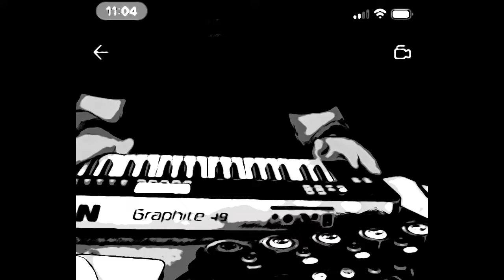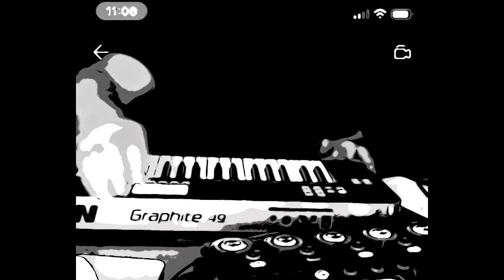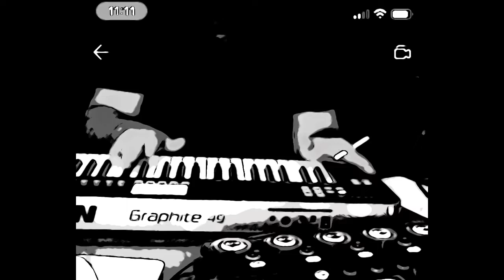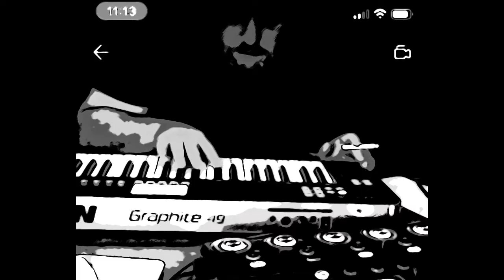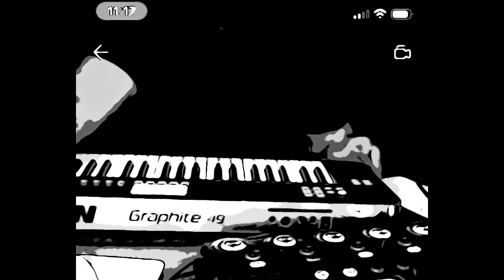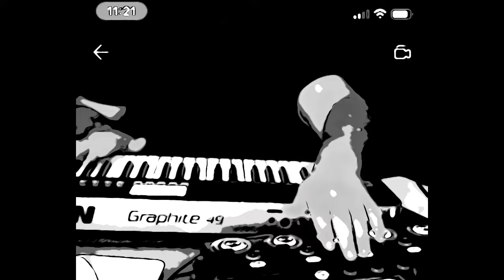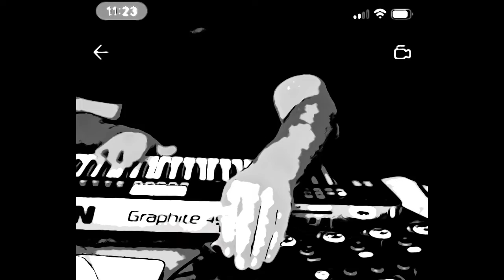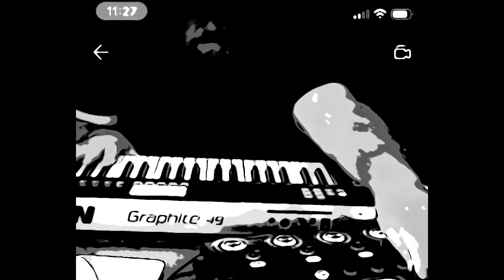Chill Live Music to Relax or Study with Volume Seven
Recorded live from Redditsessions…